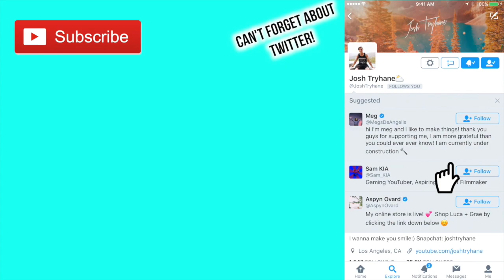6 Back To School LIFE HACKS FOR GIRLS!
Going back to school means you're probably going to see your crush almost every day, so here are some sneaky little tips you should know about guys in High School!

Neutrogena Acne Light Therapy Mask!

Here's a List of the Points I talked about!
1.) Guys Mature SLOWER Than Girls!
2.) Be Confident and Realize Everyone Has INSECURITIES!
3.) Guys in High School are Very UNPREDICTABLE!
4.) Don't Keep Your Relationship A SECRET!
5.) Put Yourself FIRST!
6.) High School Is Not Your Only Chance At Finding LOVE!